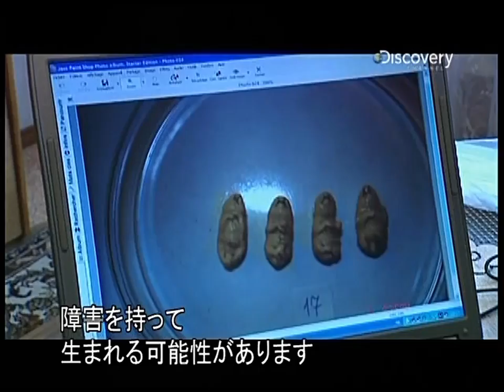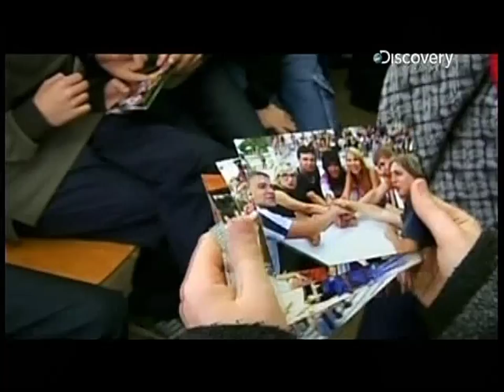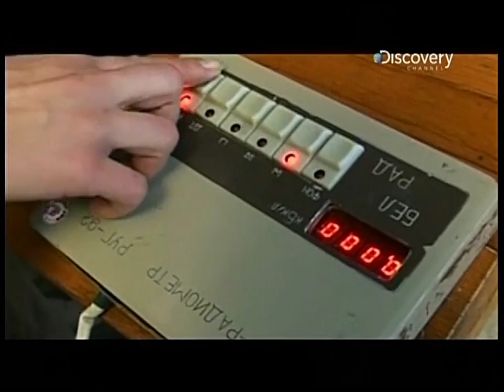★10/10 チェルノブイリ連鎖爆発阻止の闘い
再生リスト

１９８６年４月26日午前１時24分、１０００ｍの高さにもなる虹色の炎がウクライナの空に立ち上った。チェルノブイリ原子力発電所が爆発事故を起こしたのだ。それから８ヶ月、８０００人の若き兵士、炭坑夫、市民がソ連全土から救援に駆けつけた。彼らは広島に投下された原爆の10倍とされる２次爆発を防ぎ、全世界を放射能汚染から守ったのだった。それから20年が経った今、史上最悪の原子力発電所爆発事故を様々な角度から検証する。